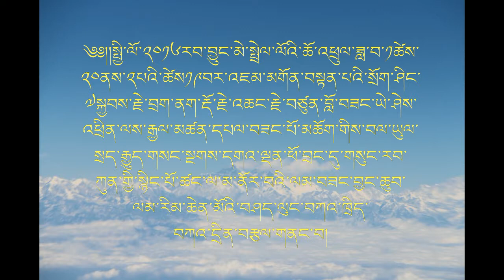༈བྱང་ཆུབ་ལམ་རིམ་ཆེན་མོ། 菩提道次第廣論 Jangchup Lamrim Chenmo 23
༄༅།སྤྱི་ལོ་ 2016/ ་ཟླ་ 2/ ཚེས་27/ ནས་་ཟླ་ 3/ ཚེས་27བར་ འཇམ་མགོན་བསྟན་པའི་སྲོག་ཤིང་༧སྐྱབས་རྗེ་བྲག་ནག་རྡོ་རྗེ་འཆང་རྗེ་བཙུན་བློ་བཟང་ཡེ་ཤེས་འཕྲིན་ལས་རྒྱལ་མཚན་དཔལ་བཟང་པོ་མཆོག་གིས་བལ་ཡུལ་སྲད་རྒྱུད་གསང་སྔགས་
དགའ་ལྡན་ཕོ་བྲང་དུ་བྱང་ཆུབ་ལམ་རིམ་ཆེན་མོ་བཀའ་ཁྲིད་བསྩལ་གནང་བ།

至尊 第十三世 札那 活佛 在尼泊爾色舉密法格丹寺
2016年2月27日到3月27日講解菩提道次第廣論以及最後傳授菩薩戒和發心供養

Kyabje 13th Daknak Dorje Chang ’s Jangchup Lamrim Chenmo Teachings at Segyu Ganden Phodrang Monastery Nepal